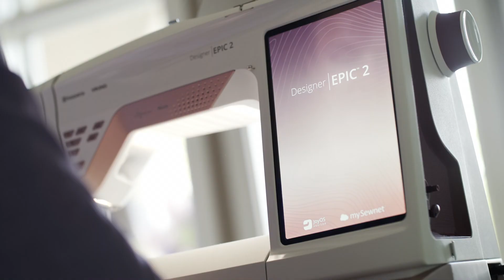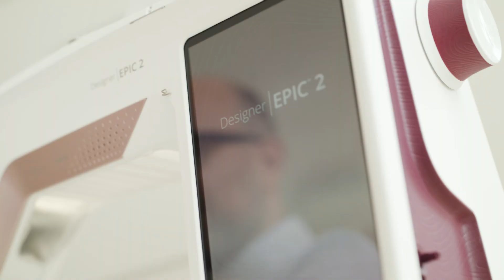Introducing the DESIGNER EPIC™ 2 Sewing & Embroidery Machine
Beyond EPIC™. The best just got better.

Welcome to our world of sewing! The HUSQVARNA® VIKING® DESIGNER EPIC™ 2 sewing and embroidery machine joins advanced technology with exquisite creative possibilities, and even at first glance, you will notice that we have not left anything out.